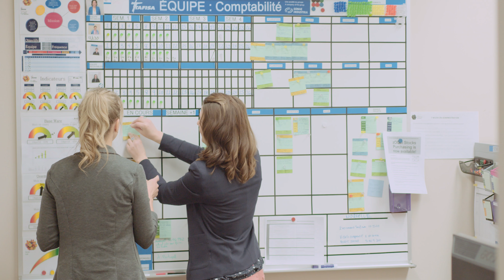Tafisa | Vidéo corporative